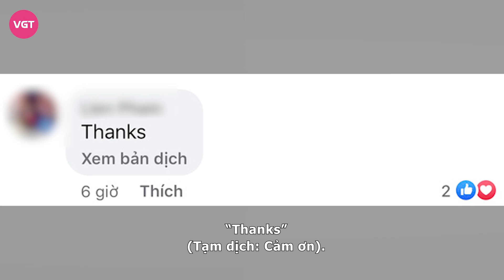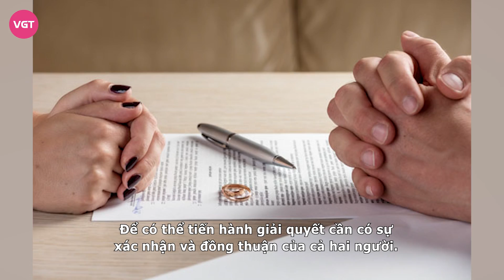Đàm Vĩnh Hưng có động thái lạ giữa tin đồn đối diện với án phạt 6 tỷ đồng và bị cấm nhập cảnh Mỹ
Từ ồn ào từ thiện đến lùm xùm ly hôn và mới nhất là thông tin bị Mỹ cấm nhập cảnh, Đàm Vĩnh Hưng trở thành đề tài nóng được cư dân mạng dành nhiều sự quan tâm. Sau nhiều ngày “im hơi lặng tiếng”, mới đây nam ca sĩ đã bất ngờ có động thái trên trang cá nhân. Theo đó , giọng ca Nửa Vầng Trăng đăng ảnh và gửi lời chúc đến phái nữ nhân Ngày Phụ nữ Việt Nam 20/10 vui vẻ.